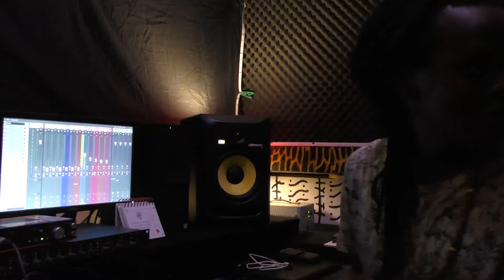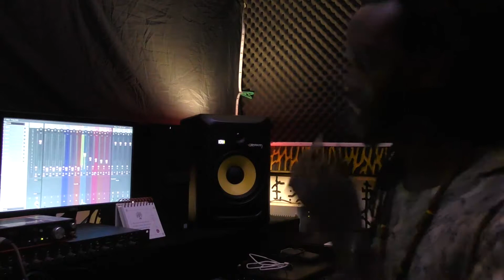Ras-planation: Sound Synthesis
A funny explanation using a known dub